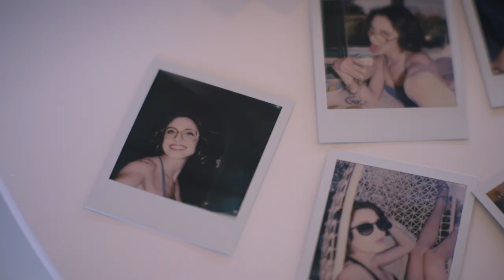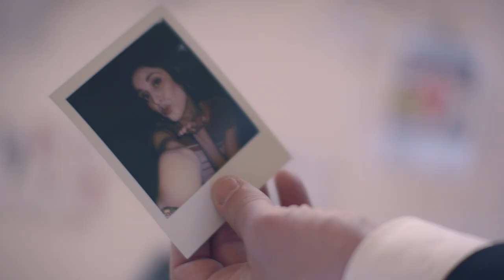Luke Elliot - All On Board (Official Video)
Official video for Luke Elliot's single, "All On Board" from the upcoming album, "The Big Wind," that will be released on the 8th of May!

Composed by Luke Elliot - Lyrics by Luke Elliot
Published By: Wise Music Group

Vocals by Luke Elliot
Drum Machine: Freddy Holm
Drums: Eivind Kløverød
Electric Guitar: Omar Østli
Strings: Freddy Holm & Bebe Risenfors
Electrical Piano: Luke Elliot
Organ: Bebe Risenfors
Bass: Finn Tore Tokle
Children's Choir: Vesla Vita Skaaret, Johannes Anker Skaaret, Sebastian Bode, Tiril P Blekken, Lykke Bjørnson, Henrik Øieroset, Rebecca Granli Øieroset

Produced by Luke Elliot & Freddy Holm
Mixed by Simon Nordberg at Northbound Studios
Mastered by Sean Magee and Alex Wharton at Abbey Road Studios
Recorded By: Kai Andersen at Athletic Sound, Assistant Engineer, Dag Erik Johansen and by Freddy Holm at Kleiva Studio

(P) 2020 Impress Records /Ferryhouse Production / Indie Recordings